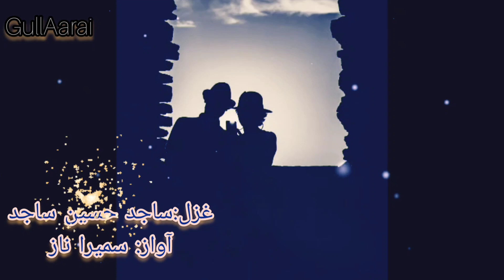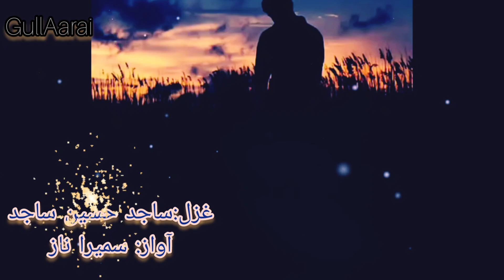Sajjad Hussain sajid/poetry/Voice/Sumaira naz